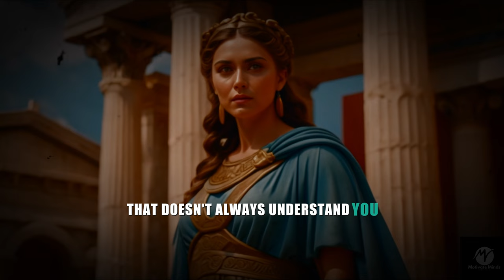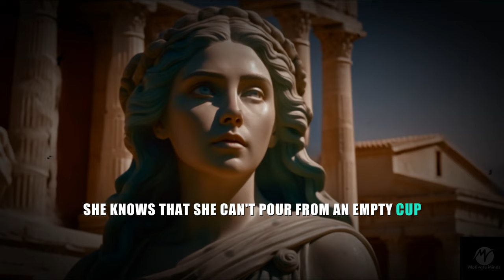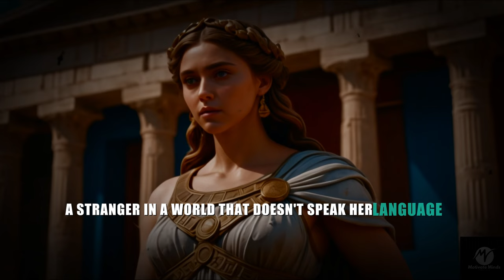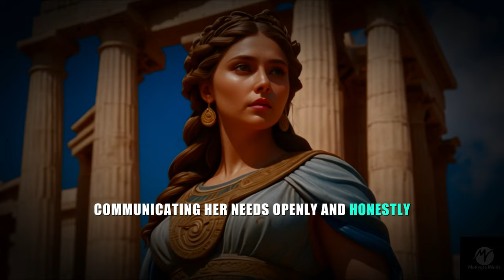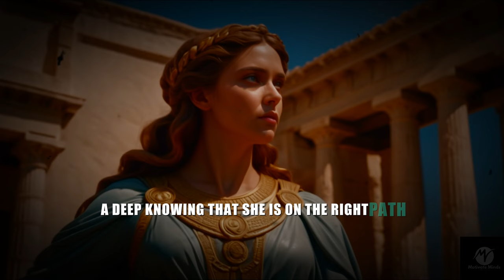Top Challenges Faced By Sigma Empaths - Prepare For The Epic Journey Ahead!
​7 Epic Challenges That Every Sigma Empaths Will Face

Dive into the world of Sigma Empaths and discover the 7 epic challenges they encounter in their journey. This video explores the unique hurdles faced by Sigma Females, Sigma Males, and Sigma Empaths, offering deep insights and practical solutions grounded in Stoic Philosophy. Gain valuable motivation and learn how Stoic practices can help overcome these obstacles, fostering personal growth and resilience.

From navigating social dynamics to managing intense emotions, we cover the critical aspects that define the Sigma Empath experience. Whether you're a Sigma Empath or someone who wants to understand them better, this video provides the tools and knowledge you need to thrive. Perfect for anyone interested in philosophy, motivation, and the complexities of Sigma personalities.